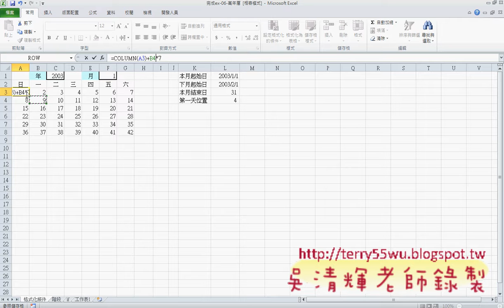04_用COLUMN與ROW函數產生表格_(EXCEL VBA教學 吳老師提供)